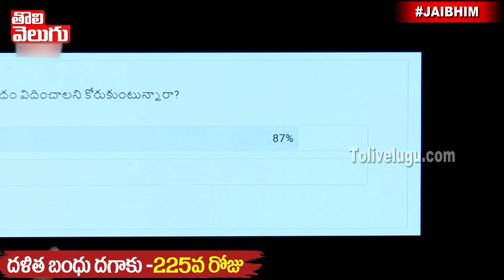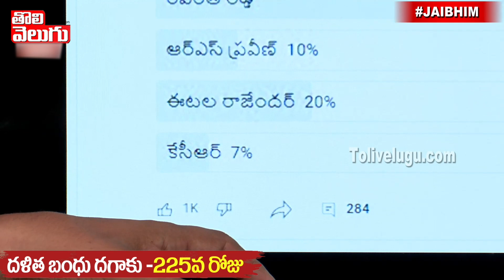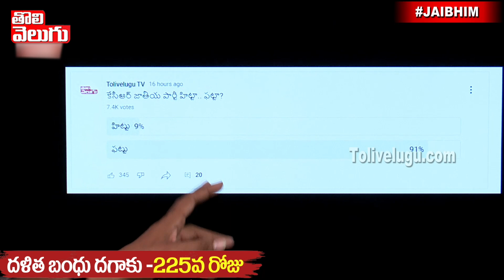తెలంగాణ లో మీకు నచ్చిన నాయకుడు ఎవరు ? | Public Opinion On Telangana Politicians | Tolivelugu TV